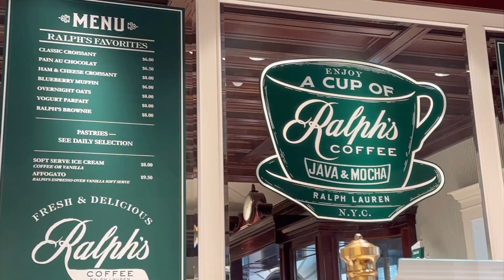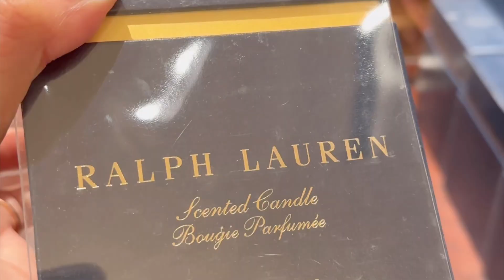Winter Vlog: Coffee Shop, Finished Work, and Current Knit Projects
Hang out with me for a knit-filled day in the city!❄️☕️

I’m taking a quick work break and exploring a quaint no-WIFI coffee shop complete with traditional luxury, wrapped up in my cozy cowl. I bring my WIP with for some knitting and exploring. I’m also chatting about recent projects I’ve finished, pattern designs to be released, and so close to finishing a cozy DK sweater. Come hang on this chilly super chill winter day with me!

Happy Knitting! xoxo

00:00 Intro
00:43 What to Wear
1:25 Headed to no-WIFI Coffeehouse
2:49 Coffee, Knitting, Shopping and Exploring
3:41 Thoughts on visiting Ralph Lauren Coffee
4:36 Back Home, Knitwear Showcase
5:08 DRK Everyday Cowl
7:58 New Scarf Design
9:03 House Blend Sweater
9:57 Stockton Sweater
10:52 Cinema Sweater
13:22 Outro